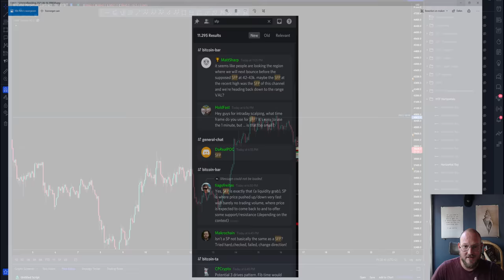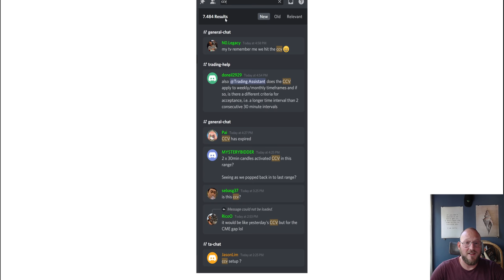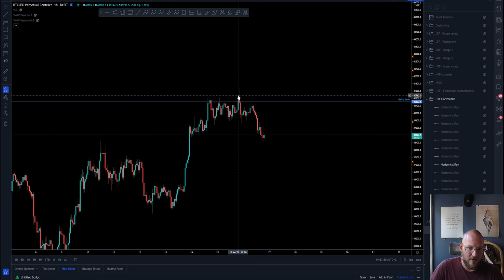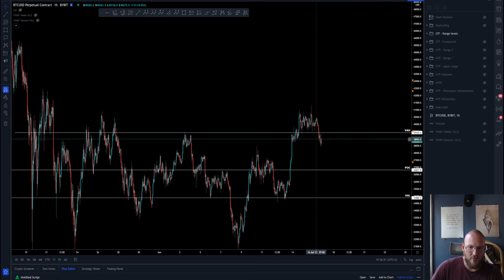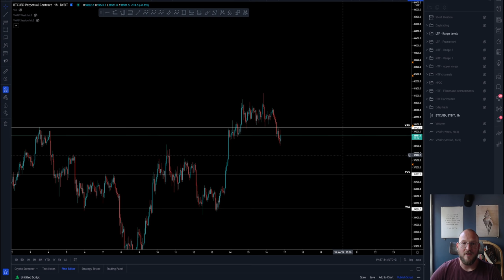🚨 BTC about to DUMP?! - How small moves evolve! Bitcoin technical analysis.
BTC Bitcoin Technical Analysis live now price prediction today 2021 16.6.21 $BTC is ranging heavily over the last few days. How do small moves evolve into a bigger one??